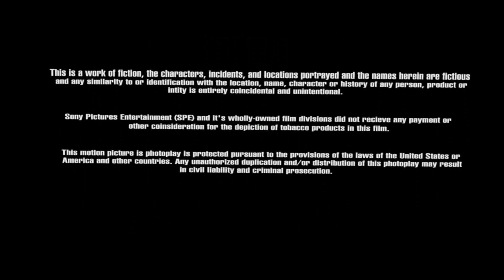Sony / Fox Deadpool Television Animation / Fox Deadpool Pictures Television (2020)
Credit to Danillo Meirelles Almeida for the middle part and SuperPixar1467 for the last part.

Taken from the end of Cloudy with a Chance of Meatballs 3 (2020) if Fox Deadpool Pictures Home Entertainment released it instead of Sony Pictures Home Entertainment.

NOTE: Fake/Fan-made.